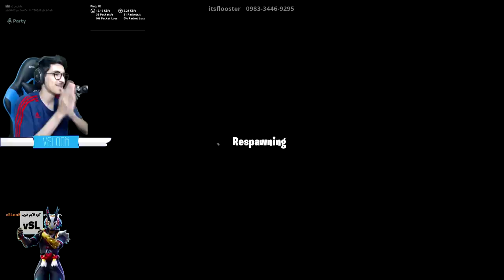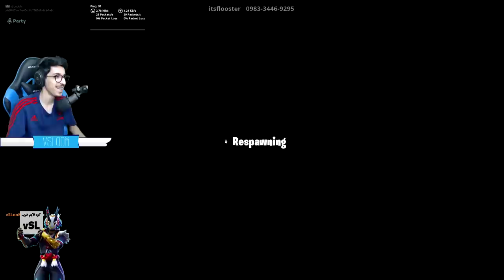فورتنايت - ماب ذا فلاش 3.0( الجزء الاخير 😱!!) || Fortnite